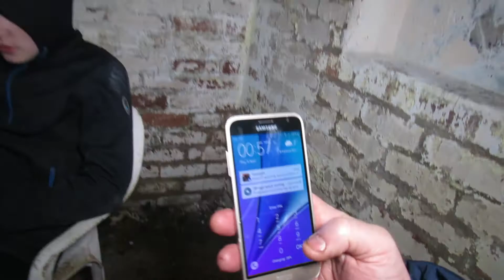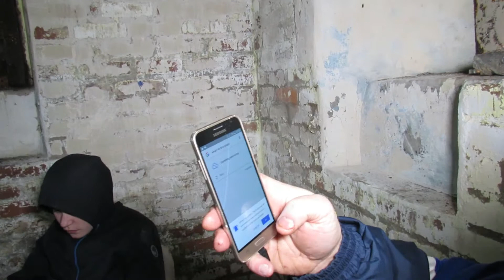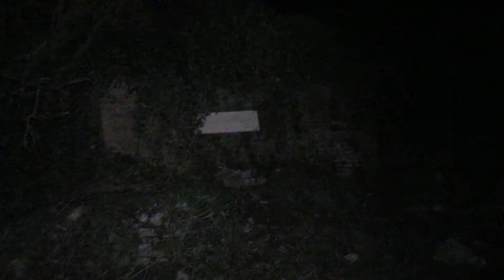Our Overnighter In a Pill Box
Well here it is the full video of the over nighter or should i say a few hours in the Pill Box/ Gun Turret.
No Matter how long we ended up there we had a great laugh.